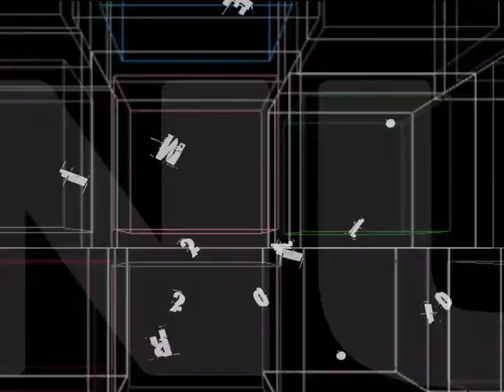2011.02.18Fri SINME TRIBE@心斎橋AVENUE A Motion Flyer